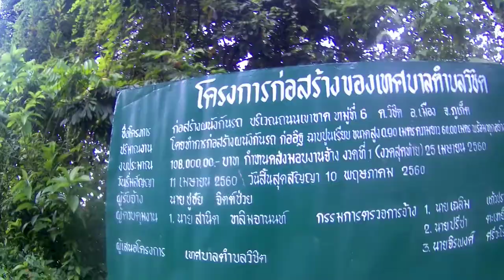ช่างแว่นบ่มีไกด์,เดิน,จากCrytal Wild Resort-จุดชมวิวเขาขาด